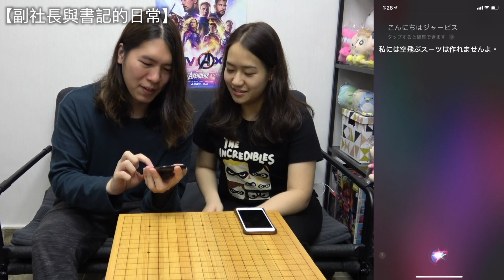【復仇者特企part2】日版siri都有彩蛋❓🥚🍳Avengers可樂開箱❗️📦 ( 伏